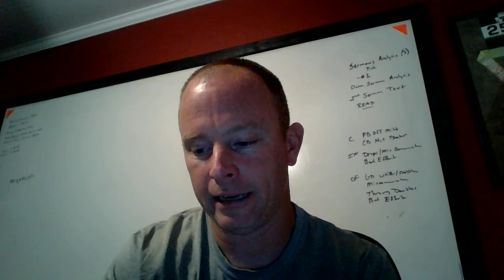Jets Baseball Update 3/31/20